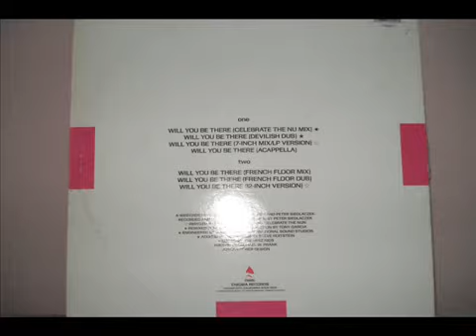Megabite - Beat The Feet & Celebrate The Nun - Will You Be There.avi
Megabite - Beat The Feet & Celebrate The Nun - Will You Be There (French Floor Mix) By Dj Ricardo Bastos